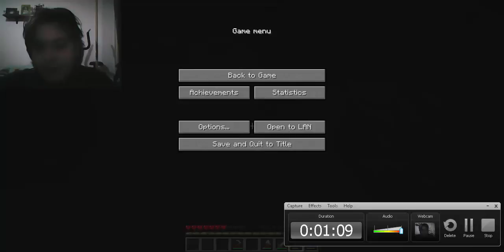captive map ep2 ci sono le stonne hahahahahahahahahahahaha ;D